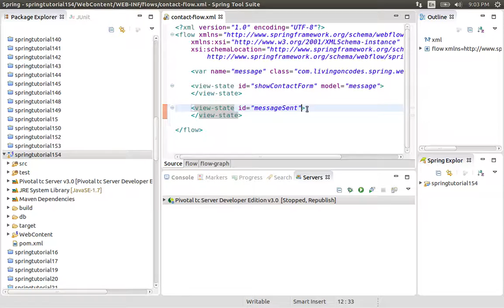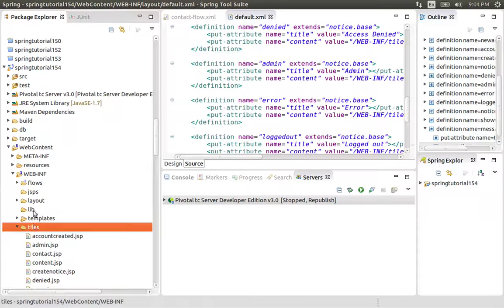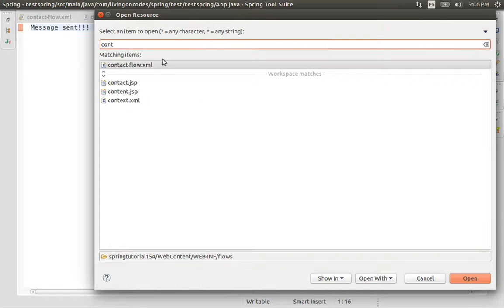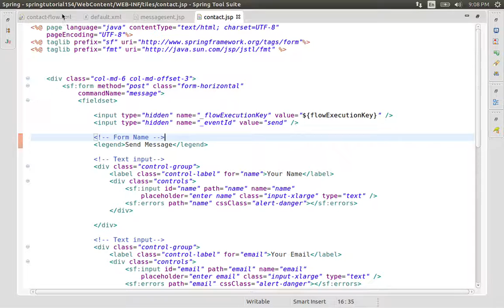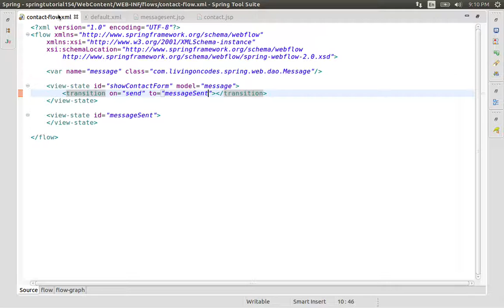154 Java Spring-Transitions